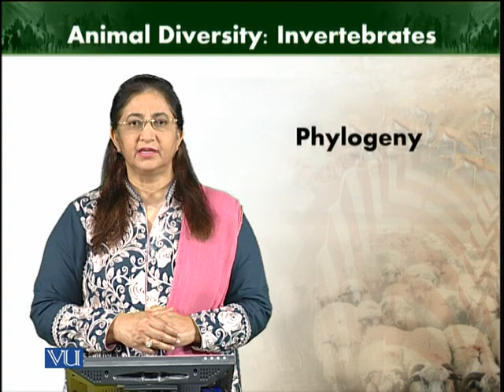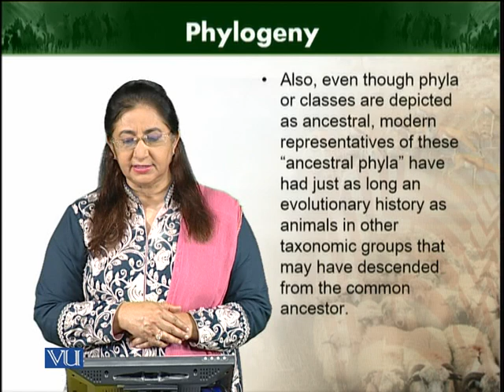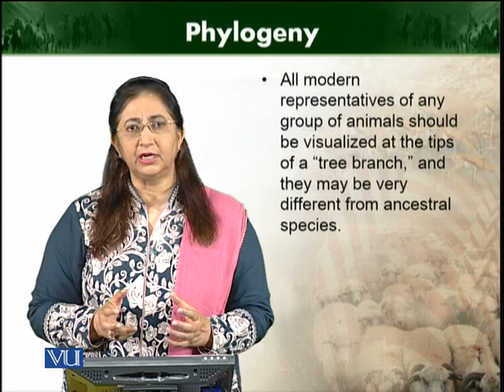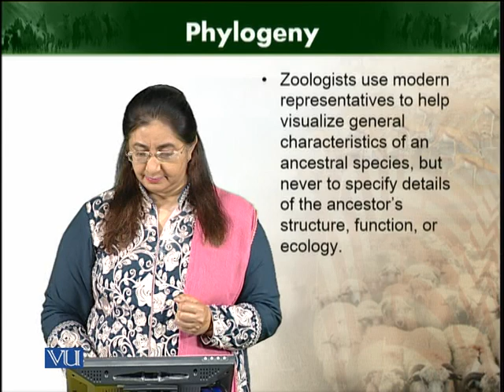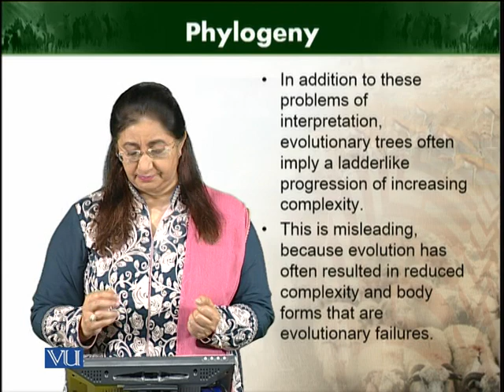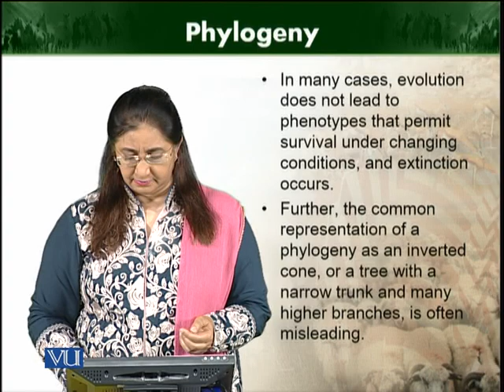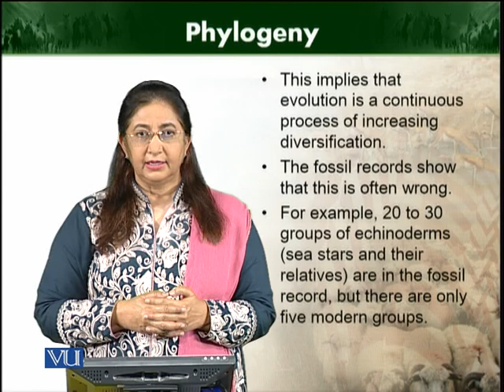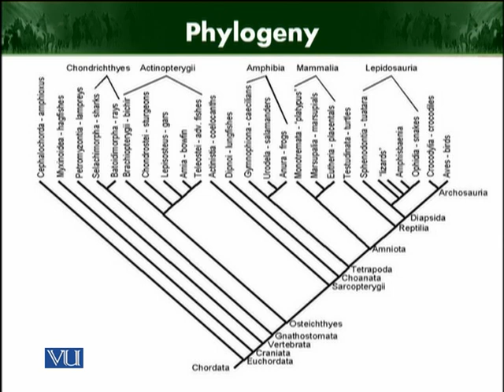Phylogeny | Animal Diversity: Invertebrates (Theory) | ZOO512T_Topic004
Topic004: Phylogeny
by Dr. Farkhanda Manzoor